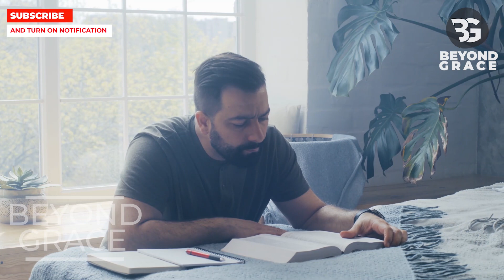Jesus Says Come To Him If You're Sick And He Will Hear Your Prayer And Grant You Healing Miracle